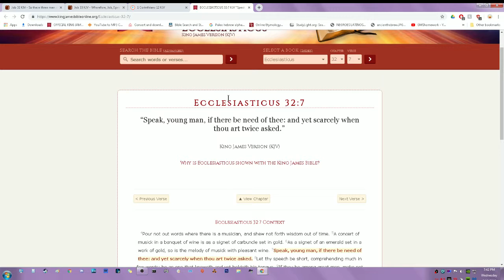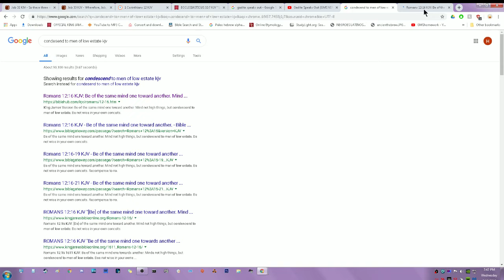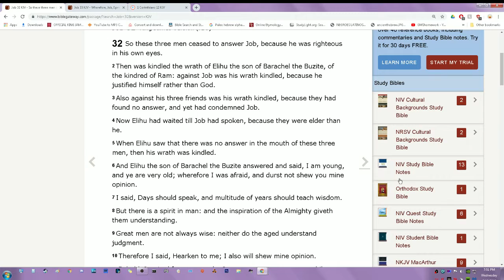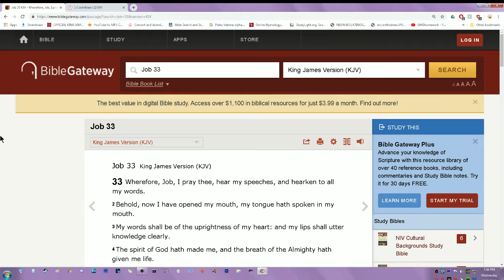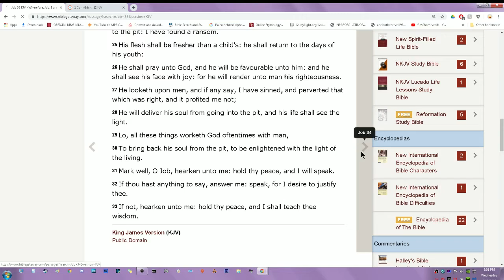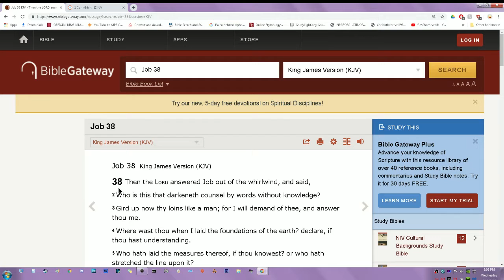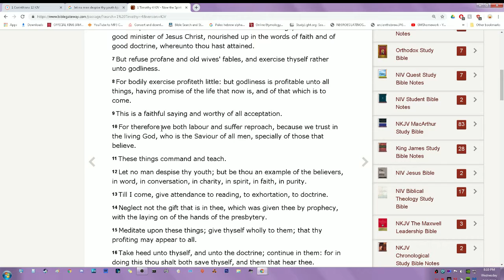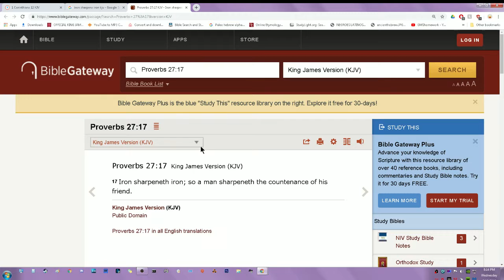We Can All Learn From Each Other (In This Truth) (GMS Humble Intentionz)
Matthew 18:10
“Take heed that ye despise not one of these little ones; for I say unto you, That in heaven their angels do always behold the face of my Father which is in heaven.”